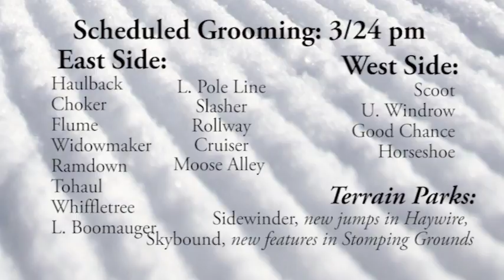WSKI Weather and Trail Report 3/24/17 PM